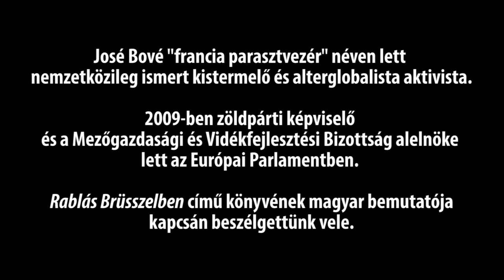A cégek olyanok, mint Drakula - José Bové interjú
Rablás Brüsszelben című könyvének bemutatója alkalmából interjúvoltuk meg a "francia parasztvezért".